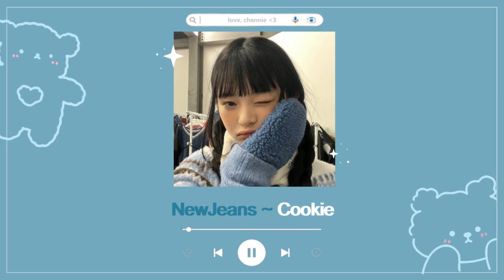newjeans x ive x le sserafim playlist 💙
⁺˚*･Spotify link: ･*˚⁺ - soon